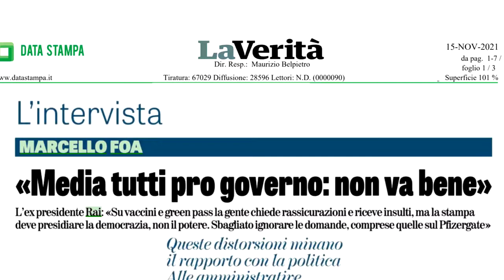Marcello Foa: i miei 3 anni alla RAI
Funzioni e mandato del presidente RAI – La guerra della casta – Il caso Fazio: il problema dell’autonomia – La profezia di Giulietto Chiesa – La disaffezione del pubblico nel messaggio istituzionale – TV e social media: due mondi ormai separati.